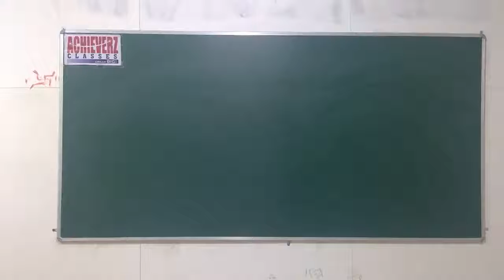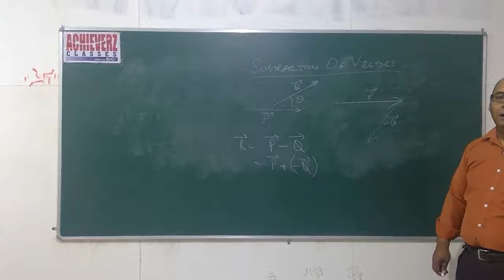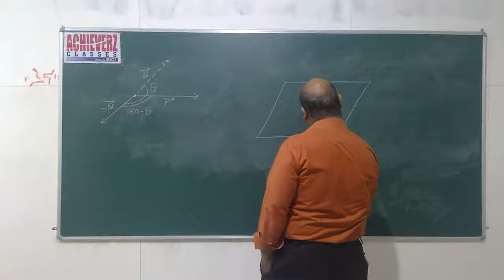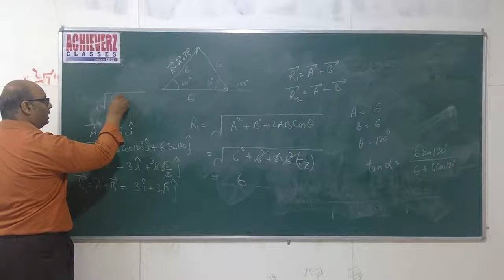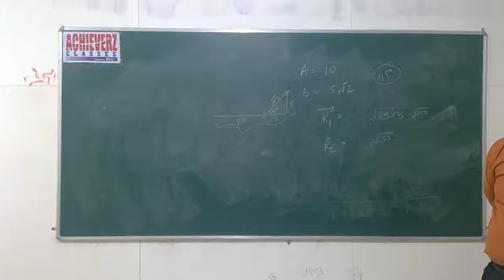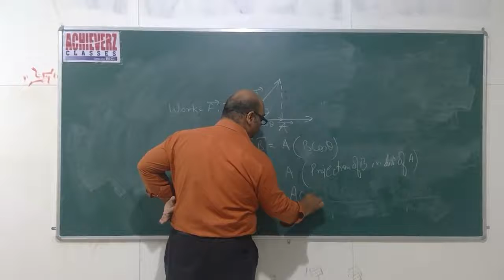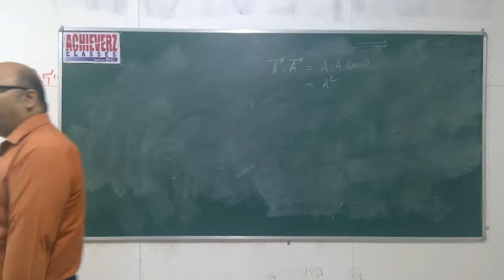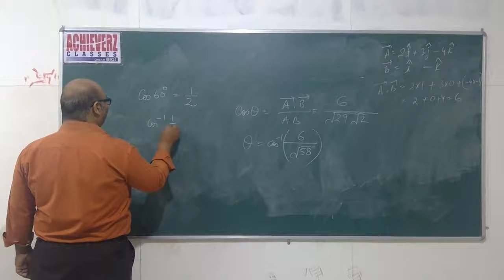Lecture 14 class 11 Physics lectures by Tapan Pande sir achieverz classes Dehradun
These physics lectures are for those who are in in 10th, 11th or 12th. Tapan Pande, the teacher, is an IIT Kanpur alumnus. Concepts are discussed in a simple way.  Medium of instruction is a mix of Hindi and English. Anyone can understand these concepts. The teacher is based in Dehradun, Uttarakhand.